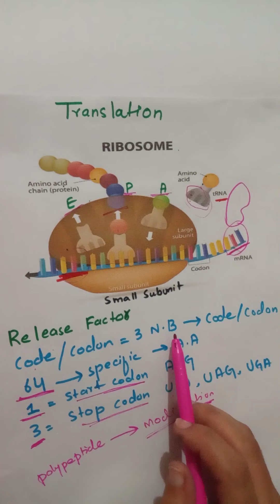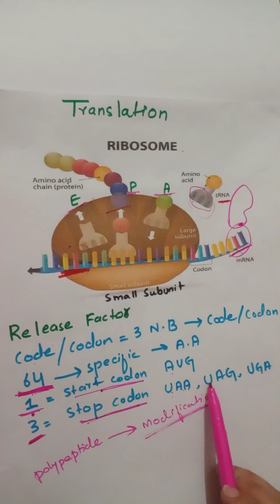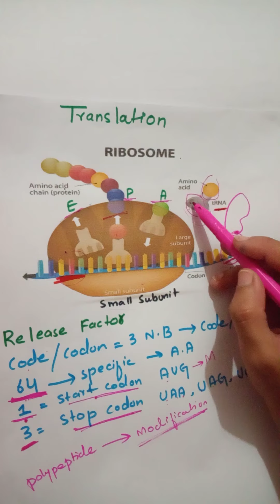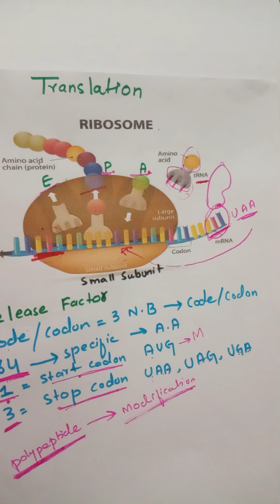Gene Expression|protein Synthesis part 2|Intron splicing|Translation|2ndyear bio|scienceandmedicine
geneexpresion proteinsynthesis intronsplicing codon anticodon translation 2nd year biologyGene is the heredity and functional unit . It transfer from one generation to another. Gene expression is a process in which instruction would copy from DNA or gene and use in the synthesis of polypeptide.